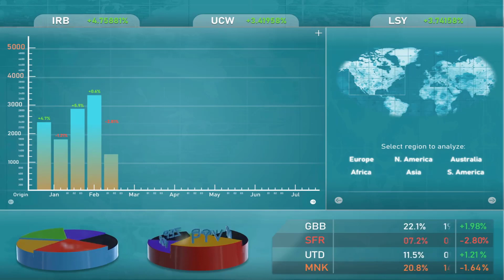এবার শ্রীলংকার মতো প্রতিবেশীর পাশে দাড়ালো বাংলাদেশ !! Bangladesh Sri Lanka Relation